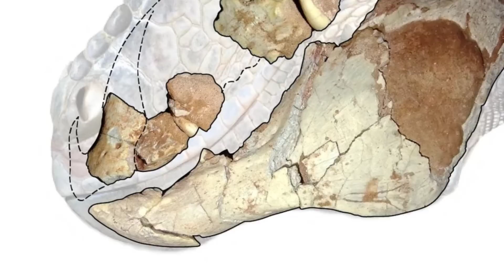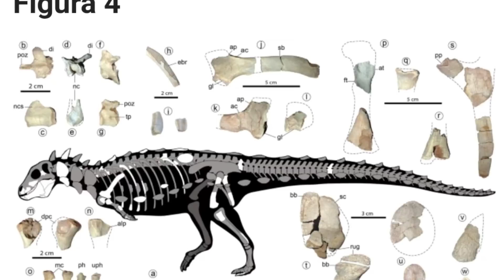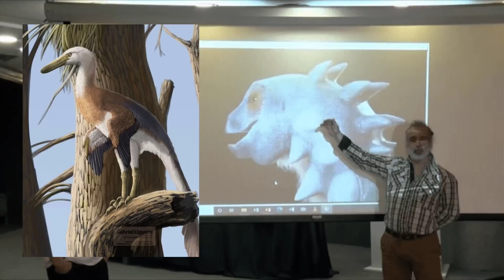Conoce al NUEVO DINOSAURIO BLINDADO de la Patagonia! Jakapil kaniukura 😮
🥰Nuevo dinosaurio acorazado para Patagonia argentina! Jakapil kaniukura🌼

Ilustraciones  por Mauricio Álvarez, las animaciones por Gabriel Díaz Yanten, y la escultura  Lautaro Rodríguez Blanco.

Reconstrucciones de Merexes de sus autores, Jorge González, Carlos Papolio